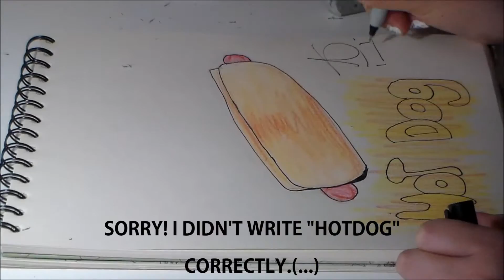RFF-HOTDOG!!-SpeedPaint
I was sooooooooooooo exited for this!! Well, here it is!